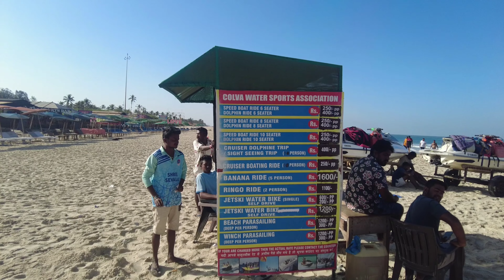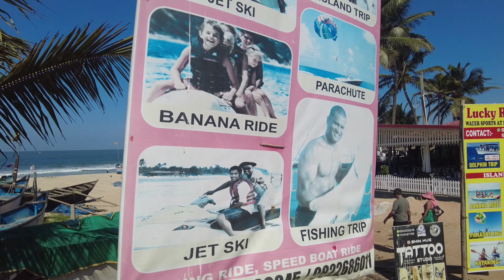South Goa Beaches | Colva beach | Betalbatim Bech | Goa Vlog | South Goa Tourist Places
South Goa Beaches  | Colva beach  | Betalbatim Bech  | Goa Vlog  | South Goa Tourist Places  | goa  | sernabatim beach   |  Benaulim beach
Chandigarh To Goa | Chandigarh Airport Lounge | Goa Vlog | South Goa Vlog | Travel Vlog

i this video i visit south goa beaches.